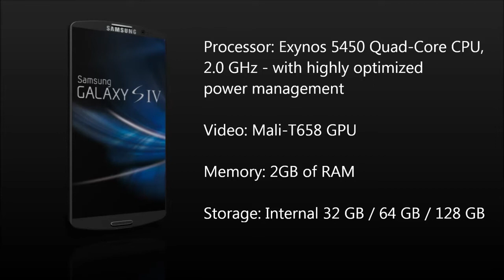New Samsung Galaxy S4 סמסונג גלקסי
סמסונג גלקסי 4S הוא הסמארטפון העתידי של סמסונג שעתיד להיות המכשיר החזק והמפתיע ביותר של השנה!